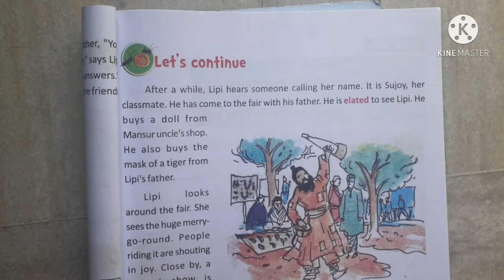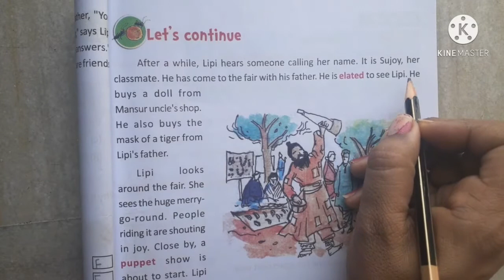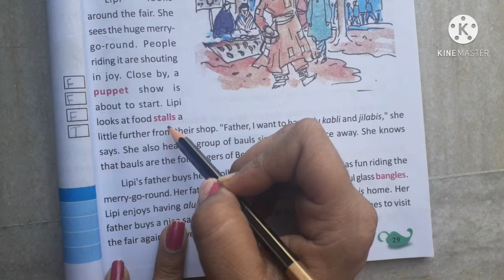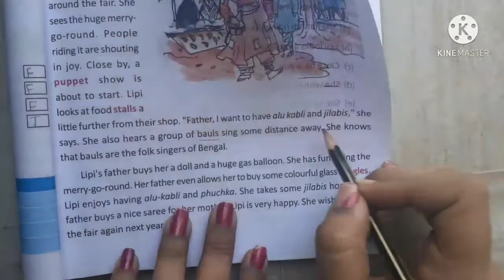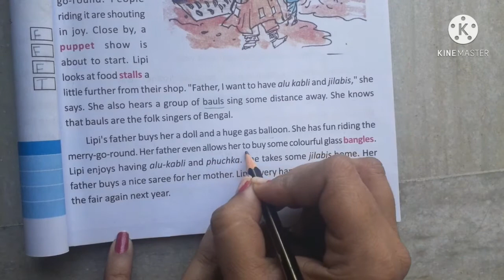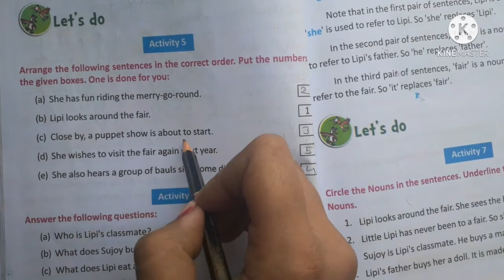WBBSE/CLASS IV / BUTTERFLY / LESSON 2/AGIRL IN A FAIR / PART 3/PG NO. 29-30/ HINDI MEDIUM STUDENTS.